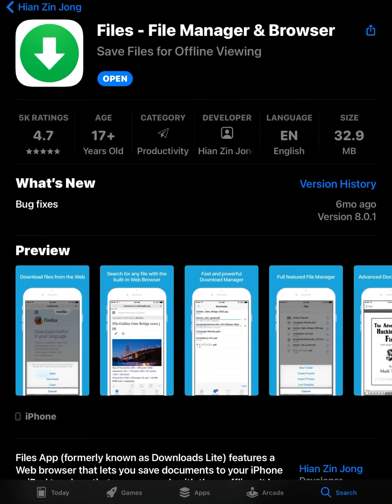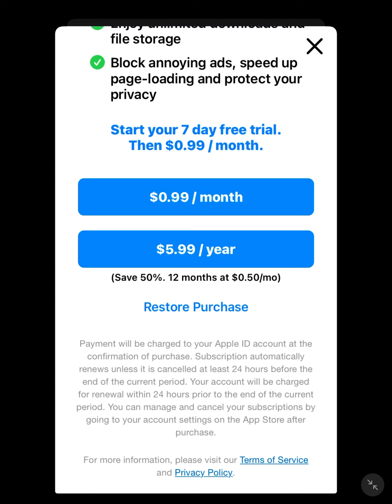Darn! This Sucks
People including myself paid for this app a very long time ago,
Even for the upgraded Pro version, & now we're block from what the app promised.

i could understand Updating the app is pricey time & consuming,
so people can support yer work, Don't block out those whom
have already Purchased & Supported🤬